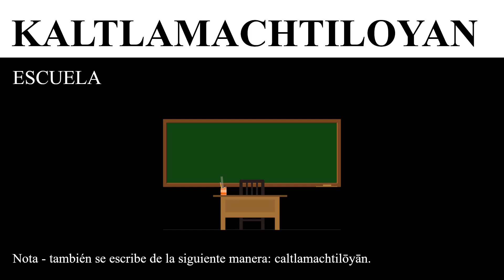Aprende Nahuatl A Diario - Kaltlamachtiloya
Este video corto es para aprender Nahuatl básico poco a poco.
Si hay una palabra básica que quieres que cubra en un video, por favor escríbela en los comentarios.